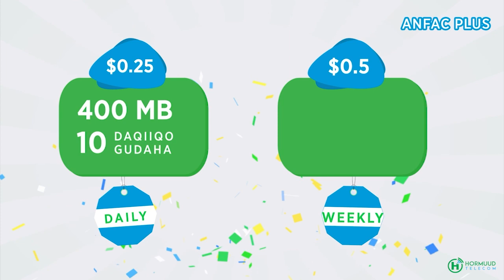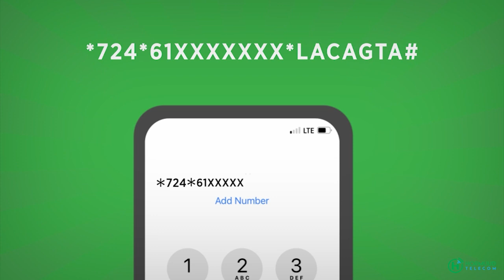Doorashada kuraastii ugu dambeysay ee Koonfur galbeed oo lagu qabtay Baydhabo.